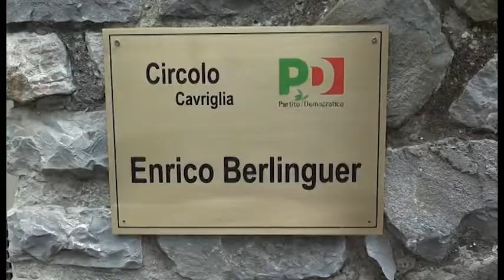Liberazione e primarie, la giornata aretina di Renzi